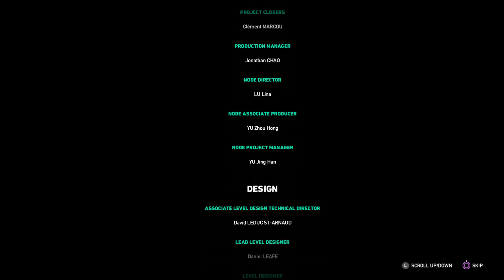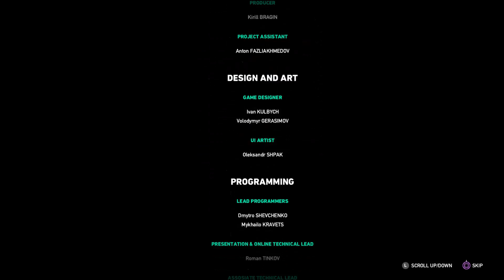Far Cry 5.Hours of Darkness.Walkthrough Gameplay Part 8.The End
Far Cry Hours of darkness
Far Cry 5: Hours of Darkness is the first of three DLC packs that will be released for Far Cry 5. This pack involves traveling back in time to Vietnam, to fight against the Viet Cong as Wendell Redler.
On 24 May 2018, it was announced the Hours of Darkness would be released on 5 June 2018
Far Cry 5 is an upcoming action-adventure first-person shooter video game developed by Ubisoft Montreal and published by Ubisoft for Microsoft Windows, PlayStation 4 and Xbox One. It is the eleventh installment and the fifth main title in the Far Cry series.
Wendell Redler is more than just a Hope County resident, he’s a veteran soldier of the Vietnam War. Listen to him recount his glory days, as you travel back in time to war-torn Vietnam to take down Viet-Cong. Trapped behind enemy lines, rescue your squad mates and evacuate to safety in the first war-based Far Cry. You must maneuver throughout this remote valley in Vietnam, and use survival instinct and stealth to save your team and get home